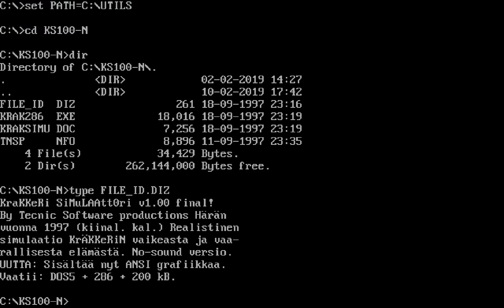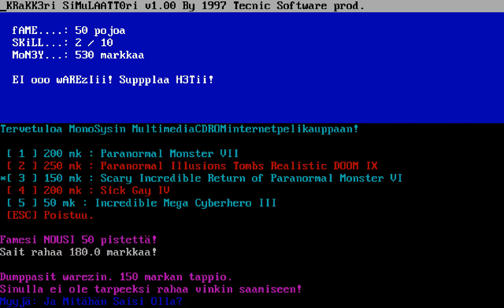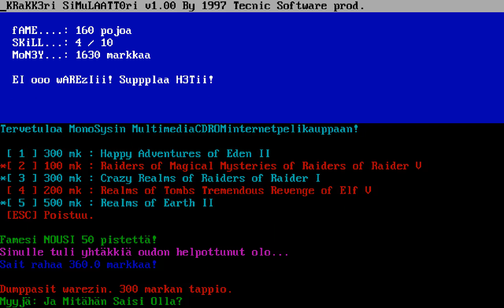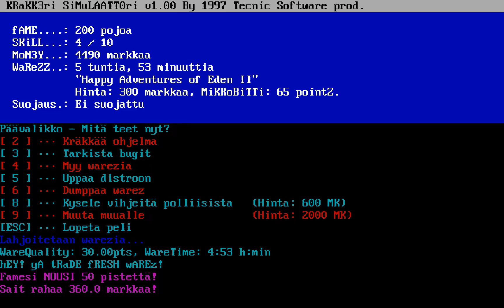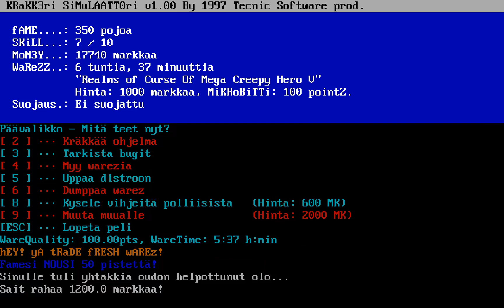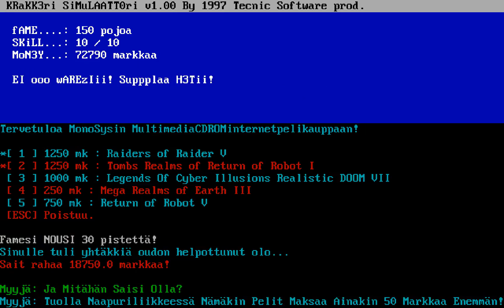KRaKK3ri SiMuLAATT0ri (1997, MS-DOS)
A simulation and resource management game where you crack and sell warez.